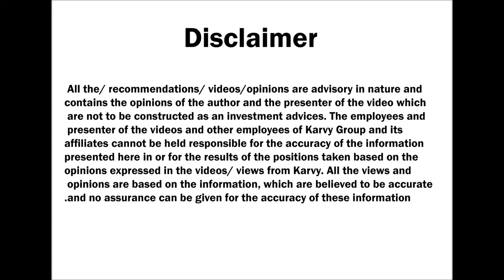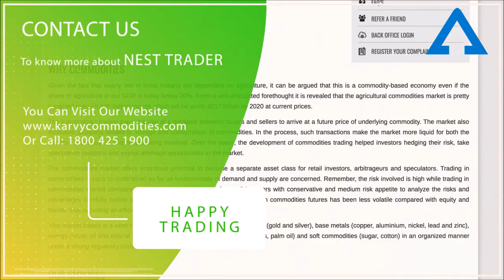what are commodities ? | Karvy Commodities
A short introduction about What are Commodities and commodity markets?